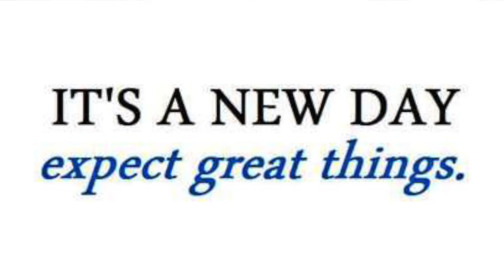ALABAMA GOP CHAIR TERRY LATHAN COMES TO TOWN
Big Night For Cullman Women

Exhausted from a whirlwind week of activity managing the historic changes in Montgomery, the Chair of the Alabama Republican Party - Terry Lathan - was the keynote speaker at tonight's Cullman County Women's Republican Party meeting.

The gathering took place at the Cullman VFW at 6:00 pm.

Lathan placed 510 miles of driving in her car - just today - in order to handle all of her statewide duties in the aftermath of the Bentley resignation and still fulfill her commitment to the Cullman women's group.

She took the audience of about 50 guests through the ups and downs of her 40 year career as a volunteer for the Republican Party in Alabama, provided fascinating insights into her ongoing role with the Trump administration, and explained the arcane details of the transition of power at the State Capitol as new Governor Kay Ivey takes over.

She also was unabashedly pro-Republican in her remarks while laying out a proactive, positive vision for the future of government in Alabama.

It was a special night for everyone involved.

In this interview with Chair Lathan, we go over many of the points above.

In related Republican news, tonight marked the 30th anniversary of President Diane Brown's marriage to her groom, Ken Brown. They departed the VFW together after doing the post meeting clean-up of the hall to an undisclosed location to celebrate their nuptial remembrance. That's hardcore Republican!